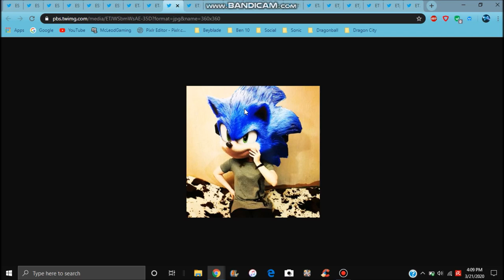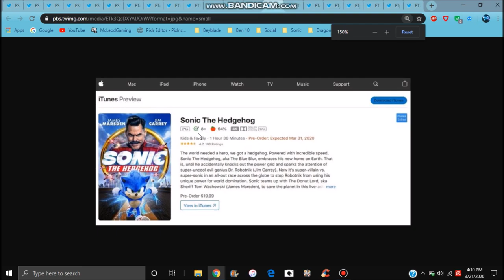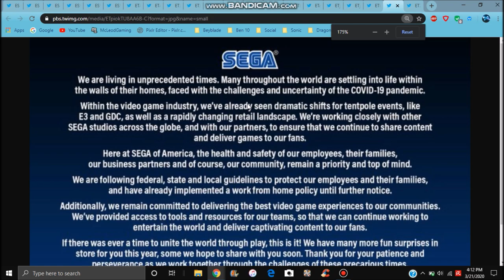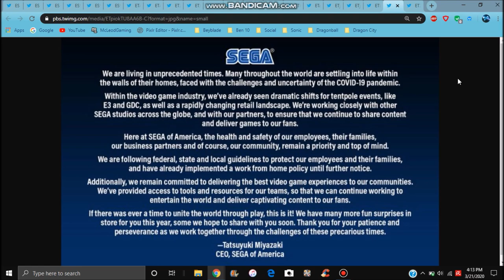SONIC NEWS : NEW SONIC 2020 OLYMPIC GAMES + THE SONIC MOVIE BEING ON DVD + COMBO PACK & MORE